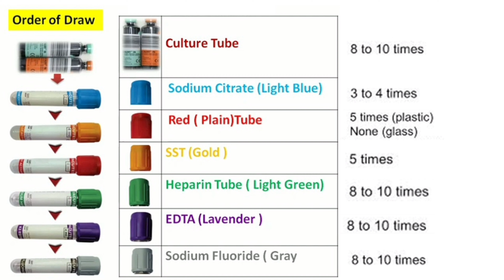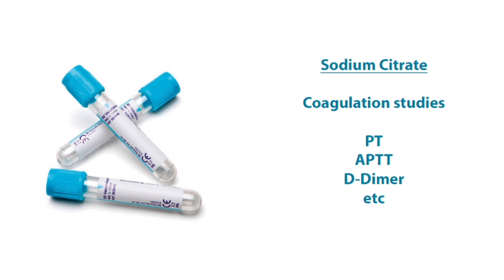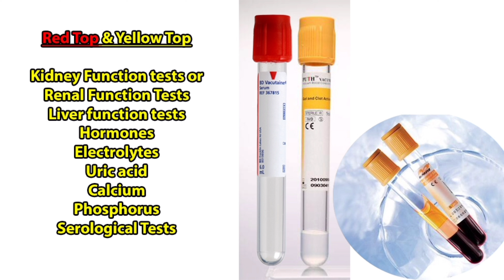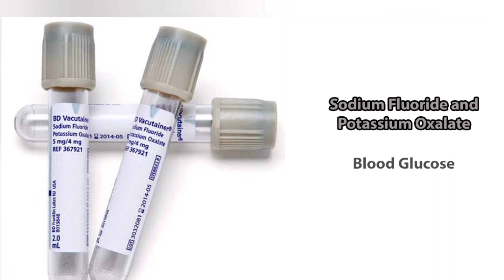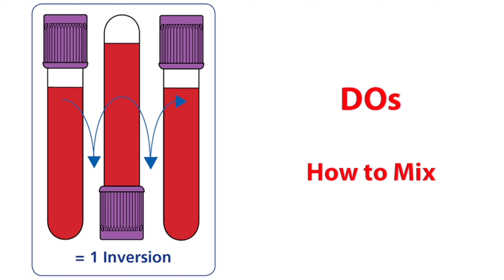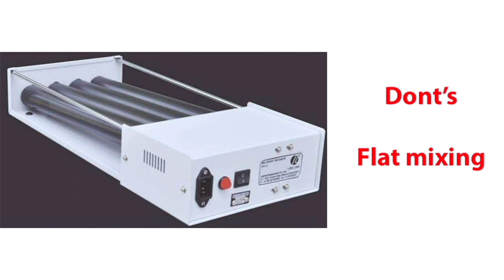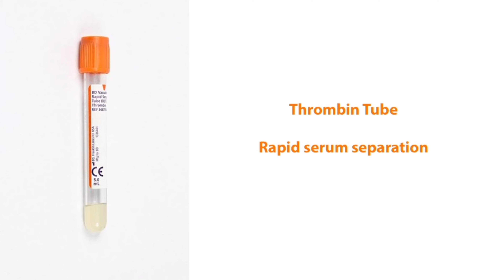Types of Blood collection tubes and order of draw in Tamil